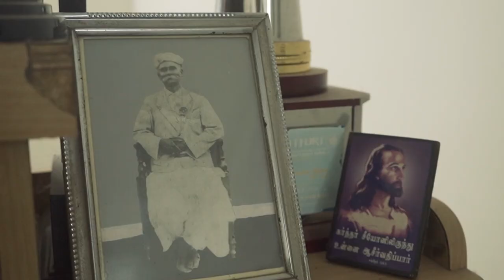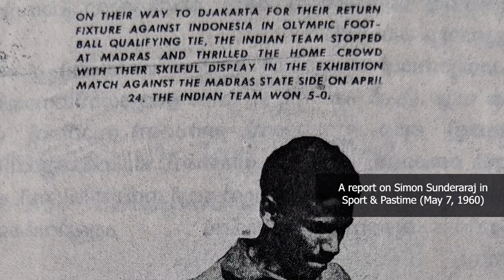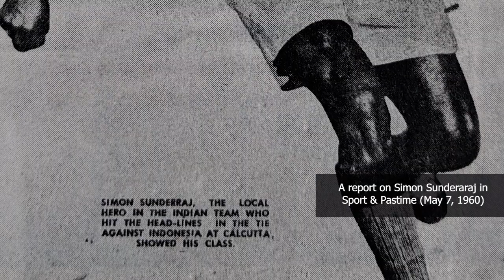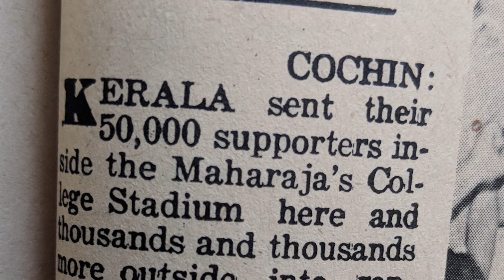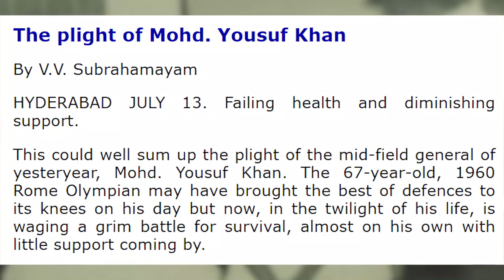Interview: Indian Football Legend Simon Sundararaj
Simon Sundararaj was a former Indian footballer who scored the country's last goal in the Olympic Games. He is also known as an astute coach who led the Kerala football team to its maiden Santosh Trophy victory in 1973.